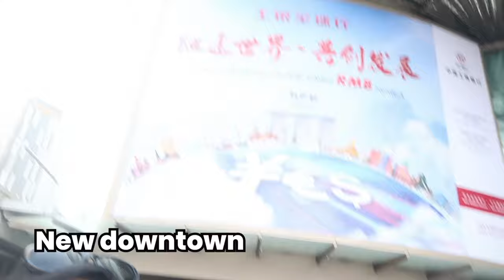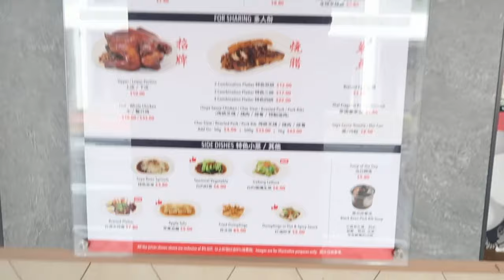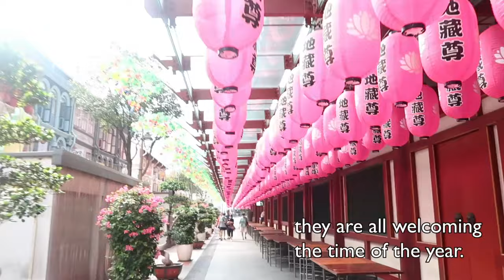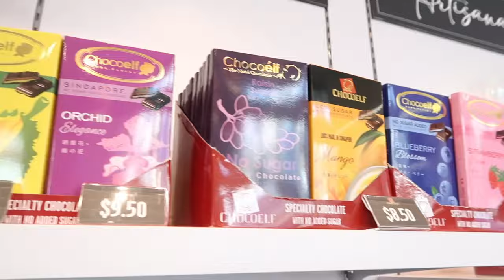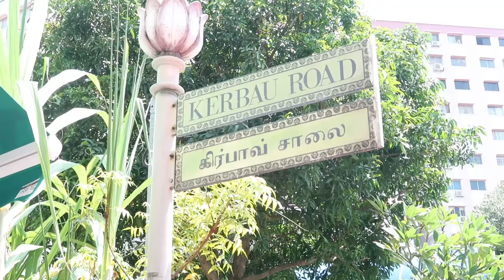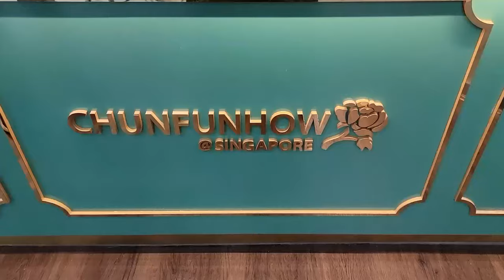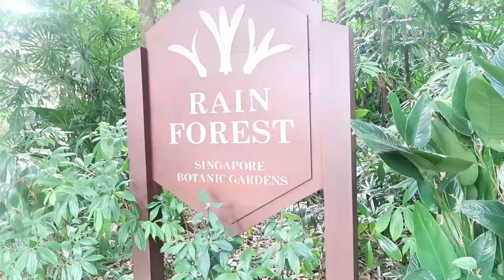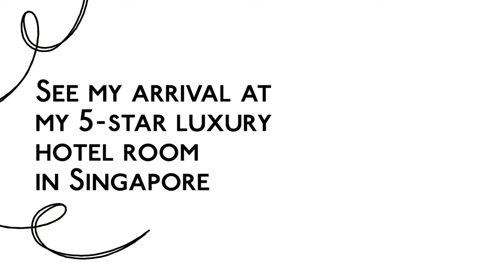I got a PRIVATE TOUR of SINGAPORE (Singapore Vlog 2)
Here is the 2nd Singapore vlog from my experience in the country! I got my own private tour of Singapore. I visited the Buddhist temple, the Hindu Temple, China Town point, the Esplanade theater and much more!